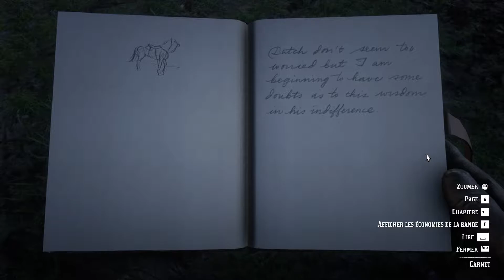Scène bucolique en Amérique - Red Dead Redemption II FR PC# 40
Le moment est venu de quitter le campement et de partir en repérage pour en établir un nouveau aussi loin que possible de Valentine.

Mais avant cela nous nous rendons en train voir Micha Bell, celui devait revenir avec un présent pour Dutch !

Nous voici embarquer dans une de ses combines...

Le jeu ► Rockstar launcher, Steam ou Epic...